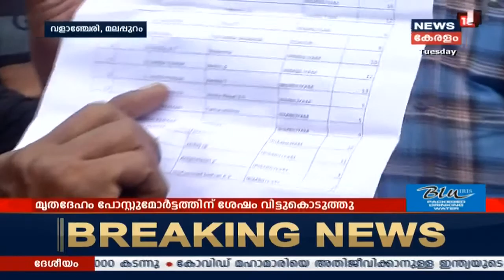ഓൺലൈൻ ക്ലാസിൽ പങ്കെടുക്കാൻ കഴിയാത്തതിന് ആത്മഹത്യ ചെയ്ത ദേവികയുടെ മൃതദേഹം സംസ്കരിച്ചു | Online Class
Devika, 9th Standard student burned herself to death because she was unable to attend the online class of her 10th standard as she did not have access to mobile phone and television.